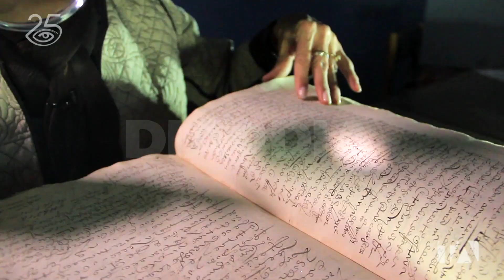25 años de historia - Día a Día - Teleamazonas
La memoria es ese tesoro que nos hace volver la mirada a lugares, momentos, vivencias, documentos y rincones que tienen tanto que contar que este puede ser el inicio de proyectos titánicos. Eso nos ha pasado constantemente en este cuarto de siglo, nuestra curiosidad nos puso frente a catacumbas, leyendas, momias y misterios que nos han dejado 25 años de historia.